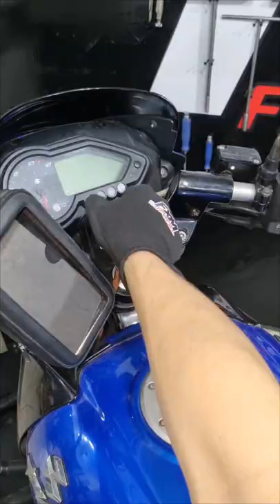Vibración de Motor🥴 Pulsar 220